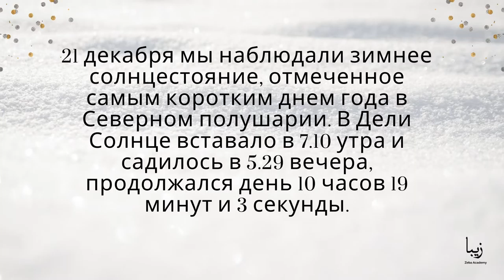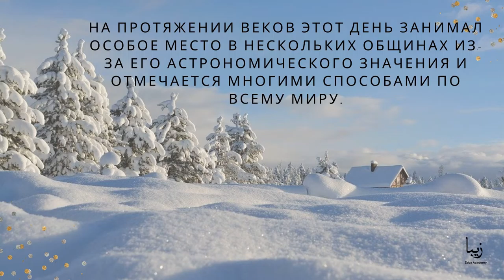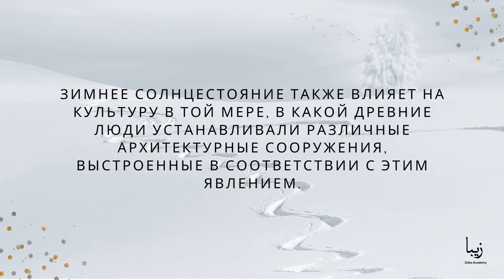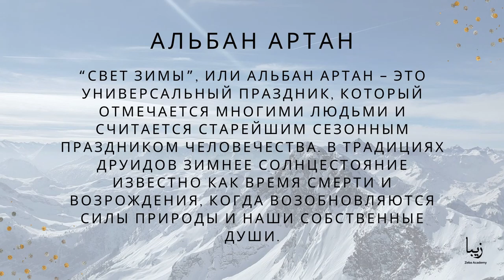Традиции и обычаи декабрьского солнцестояния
Зимнее Солнцестояние – это астрономический момент, когда бывает самый короткий день и самая длинная ночь в году в Северном полушарии с точки зрения дневного света, когда Солнце достигает Тропика Козерога, и независимо от того, что погода делает за вашим окном, солнцестояние бывает в начале зимы.